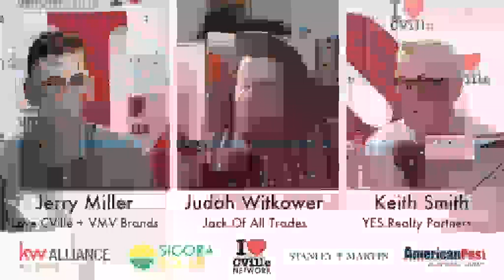Keith Smith & Jerry Miller Were Live On “Real Talk With Keith Smith!”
Keith Smith and Jerry Miller were live on “Real Talk With Keith Smith” powered by YES Realty Partners and Yonna Smith!

“Real Talk” airs every Monday, Wednesday and Friday from 10:15 am – 11 am on The I Love CVille Network!

“Real Talk With Keith Smith” is presented by Ally Property Management, American Pest, Charlottesville Settlement Company, LLC, Closure Title & Settlement Co., Fincham & Associates, Inc., Free Enterprise Forum, Intrastate Service Co, Keller Williams Alliance, Pearl Certification, Ross Mortgage Corporation, Sigora Solar, Stanley Martin Homes and YES Realty Partners.